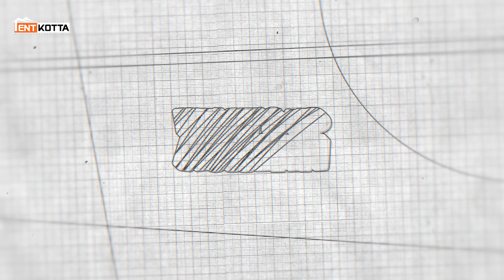Indian Betting and Gambling Scam Exposed! | IWhat's up Ashwin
Chandu Champion Movie REVIEW | IWhat's up Ashwin Episode 4